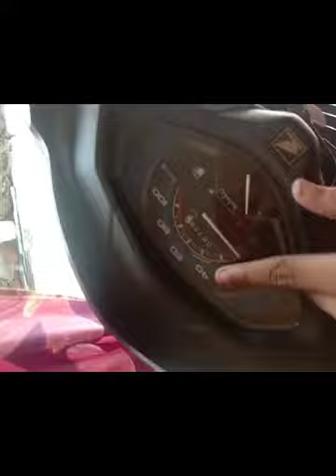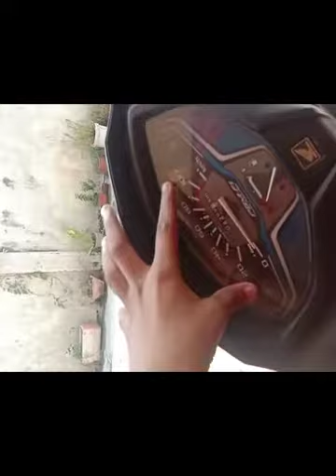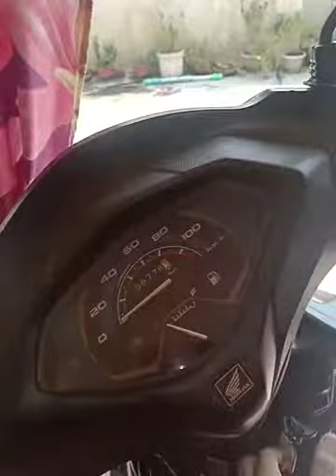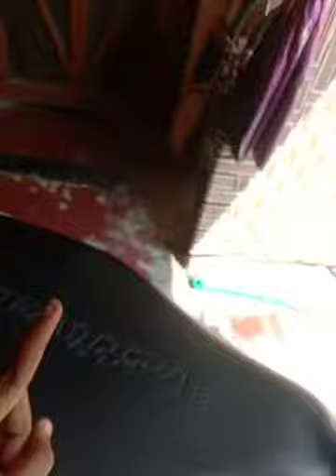COMPARISION BETWEEN ACTIVA 6G AND 5G |LIKE|SHARE|SUBSCRIBE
COMPARISION BETWEEN ACTIVA 6G AND 5G
HOPE YOY LOVED THE VIDEO